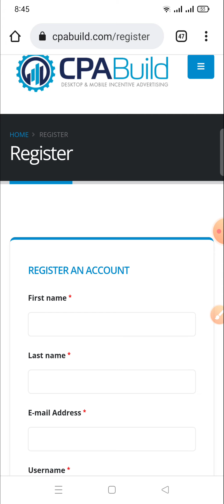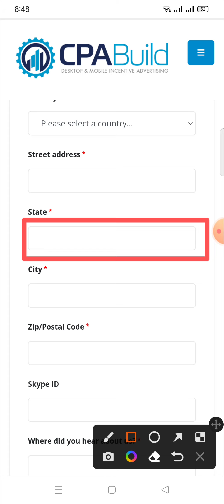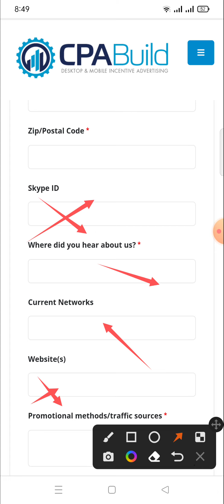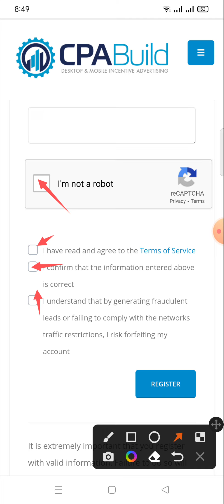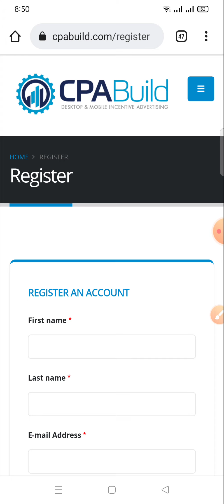How To Approve CPABuild Account || CPABuild Approve From Bangladesh || Create CPABuild Account 2022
OMG..! CPABuild Account Approve On Bangladesh. CPABuild Account Approve. CPABuild Approve Tips 2022.

🌟How To Create Landing For Cpa Marketing || Cpa Marketing Bangla Tutorial 2022

📱 Contract Number
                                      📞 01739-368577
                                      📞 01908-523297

» 💬 Contract us ::--

🌟 Skype :-  live:.cid.2003faa2d0181851

Best Traffic Sources For CPA Marketing
Cpa marketing for beginners 2022
best free traffic source for cpa marketing-2021
how to promote cpa offers
cpa
Best Traffic For CPA Marketing
Free Traffic For CPA Marketing 2022
how to get traffic for cpa offers
Cpa marketing bangla tutoria
Cpa marketing bangla
Cpa marketing